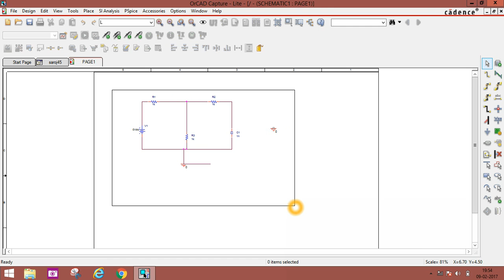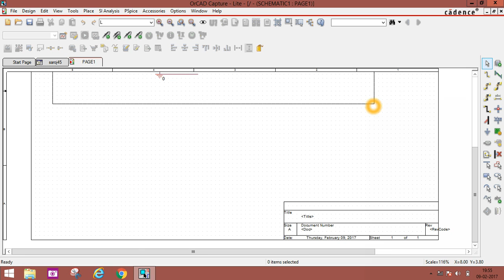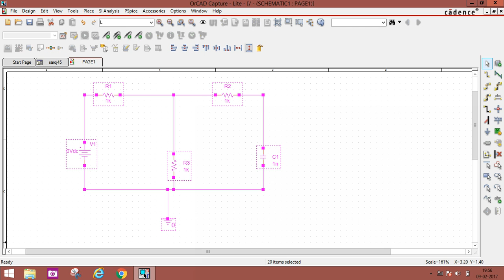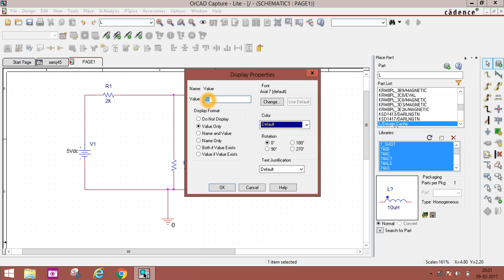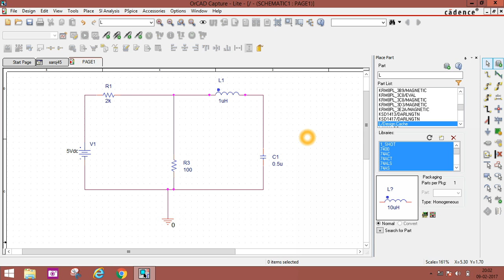orcad pcb design tutorial for beginners| pspice circuit drawing|| part3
cadence orcad pcb design tutorial for beginners| pspice circuit drawing